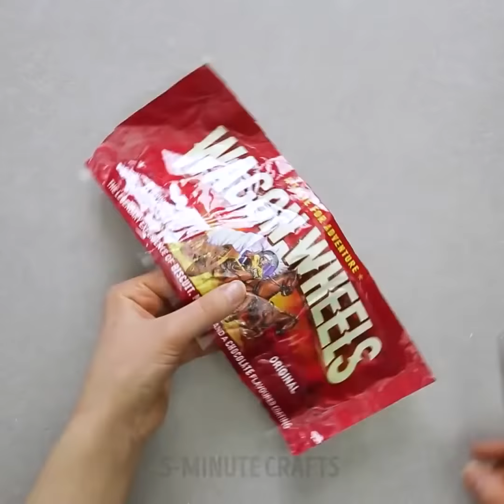30 MIND BLOWING WAYS TO USE PLASTIC BAGS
A plastic bag, polybag, or pouch is a type of container made of thin, flexible, plastic film, nonwoven fabric, or plastic textile. Plastic bags are used for containing and transporting goods such as foods, produce, powders, ice, magazines, chemicals, and waste. It is a common form of packaging. Most plastic bags are heat sealed together. Some are bonded with adhesives or are stitched. Many countries are introducing legislation to phase-out lightweight plastic bags. We sure that you didn’t know how to use the packages we want to offer you))

0:05 Clean ideas
0:58 Kitchen life hacks
2:16 4 easy DIY bags ideas
5:15 Mini-bag
6:02 How to make a jellyfish at home
7:14 Ziplock bag tricks
8:10 DIY concrete pillow
9:26 Plastic wrap tricks